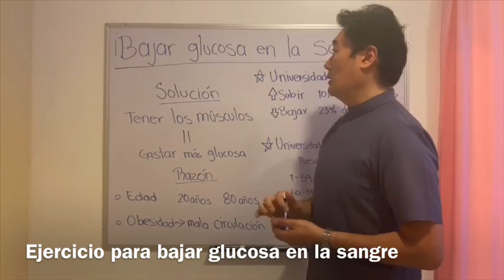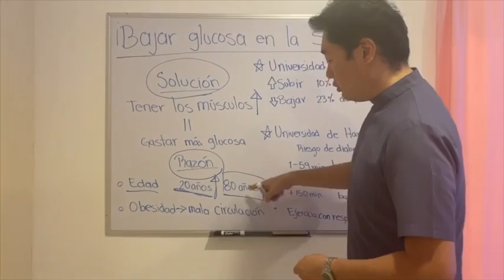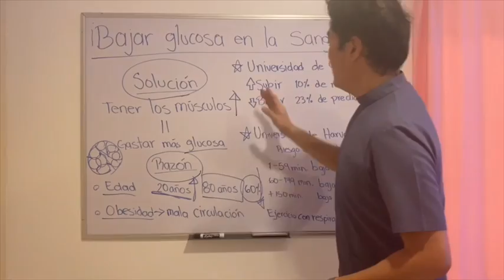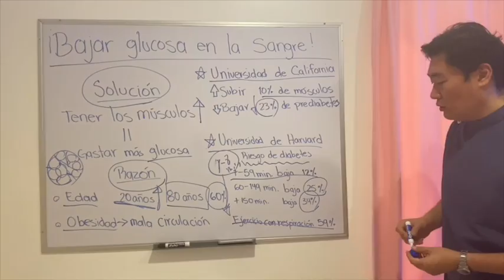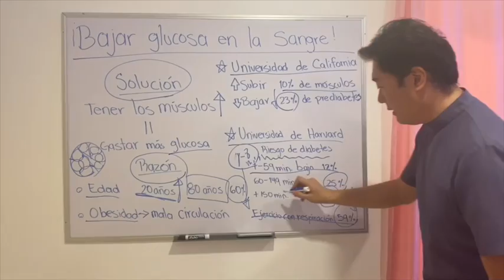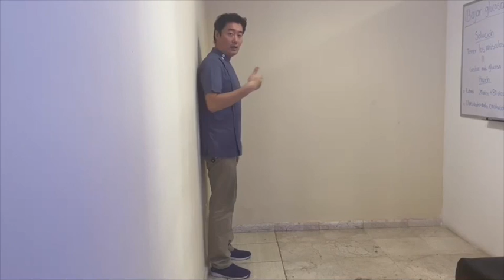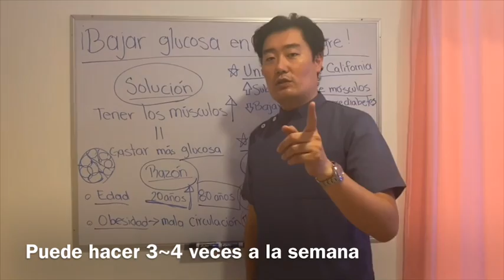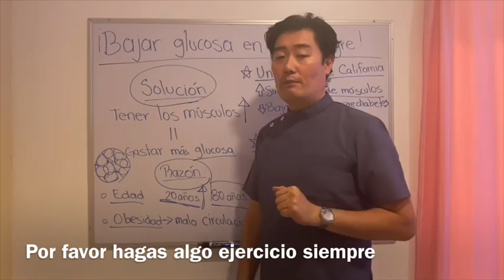Mejore su nivel de azúcar en la sangre con “Entrenamiento muscular” en tu casa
Mucho gusto! Soy Takashi Asaishi 😌🙏🏻
Soy Medicina alternativa Japonesa😊👍🏻

Estoy haciendo medicina alternativa Japonesa para anunciar esta medicina en todo Latín America💪🏻😉

Yo quisiera compartir mi conocimiento y experiencia para mejorar juntos y aprender juntos!☺️🤞🏻

Vamos a mejorar juntos!!💪🏻🤩👍🏻✨

Nuestra dirección es Vereda del Cardon 17, Hacienda las Cruces, 82126 Mazatlán

Podemos hacer prevención de nivel de azúcar en la sangre
Hacemos ejercicios para que gastamos glucosa en sangre para prevenir diabetes